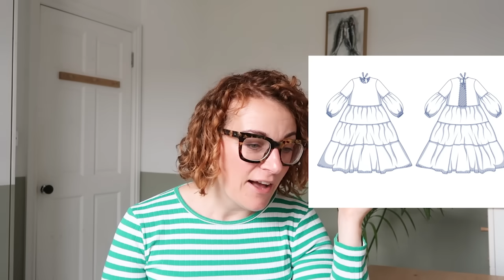The Edit: New Sewing Patterns - 25th August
LINKS TO THE PATTERNS BELOW:
Welcome to the Edit! Our weekly video chatting through all the new sewing pattern releases from your fav indie designers. Imagine the Sunday Papers for sewing: